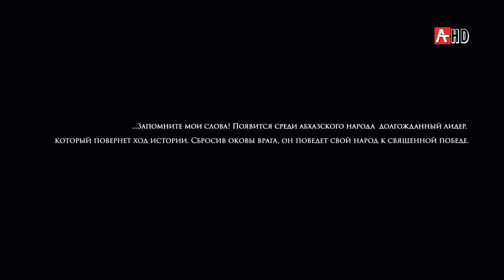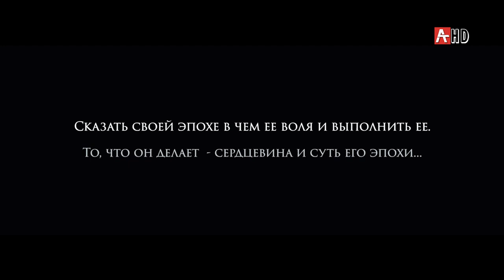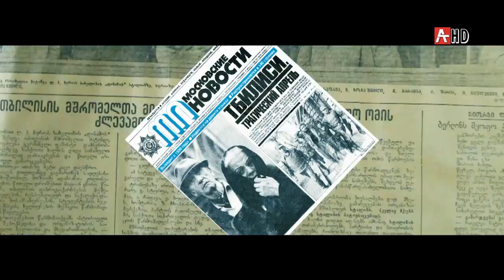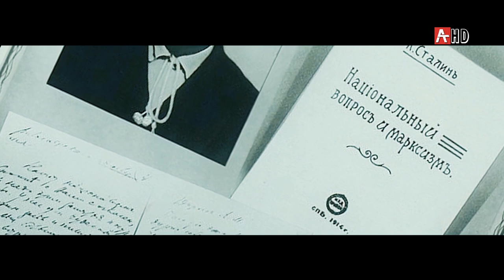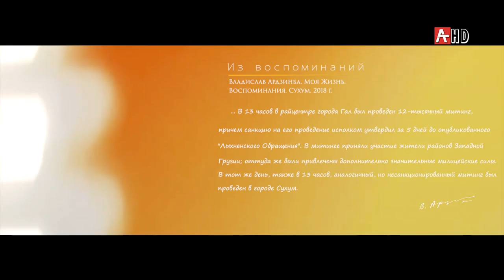ФИЛЬМ ДЖАМБУЛА ИНДЖГИЯ О ВЛАДИСЛАВЕ АРДЗИНБА ТОЧКА БИФУРКАЦИИ 14.05.2020